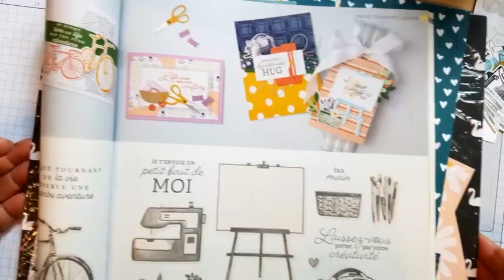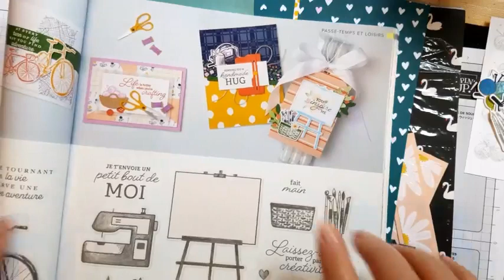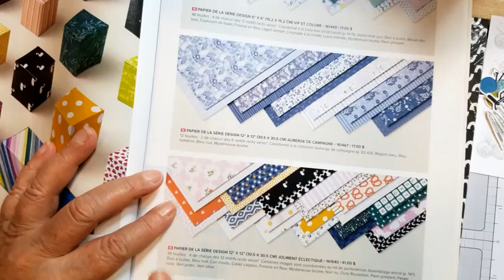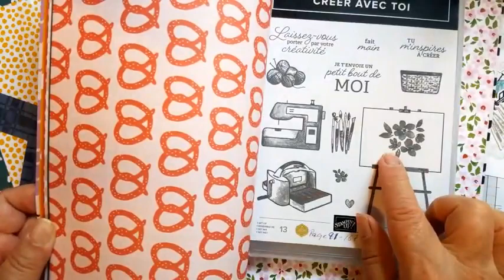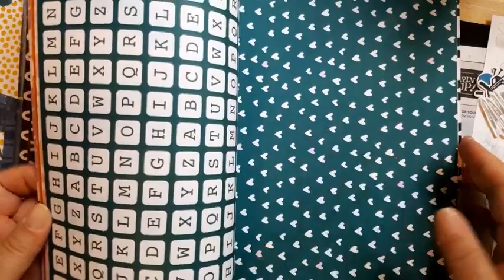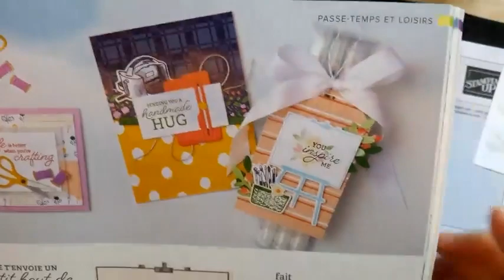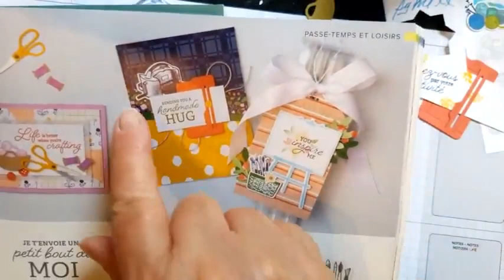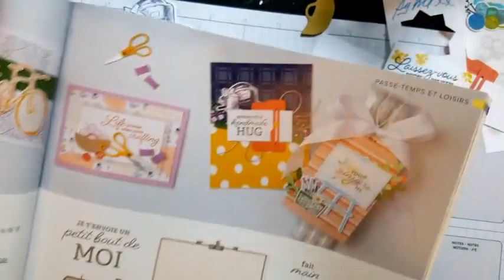Créer avec toi suite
Une carte avec les découpes du lot CRÉER AVEC TOI, inspirée par la page 91 du catalogue annuel.